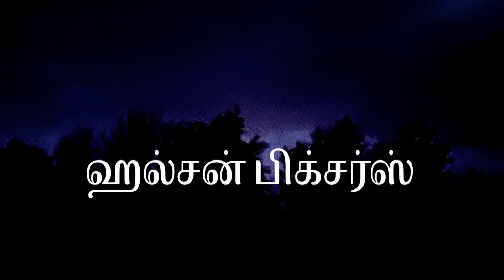Preview HPI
Logos